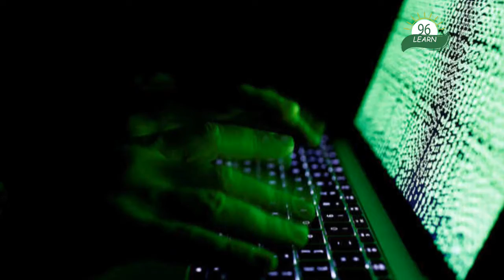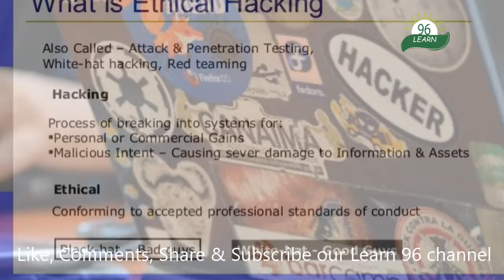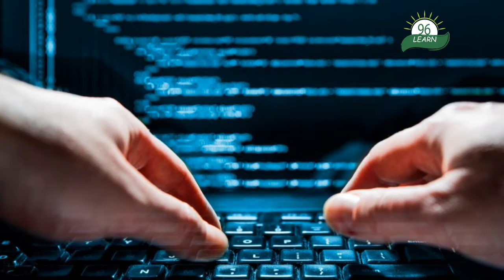বছরে কোটি টাকা আয় করেন এই হ্যাকার | Hacker Earning | @Bull শিবম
বেড়েই চলছে সাইবার অ্যাটাক। চাহিদা বড়ছে এথিক্যাল হ্যাকারদের। উপার্জনও বাড়ছে লাফিয়ে লাফিয়ে।

ভারতের এথিক্যাল হ্যাকারদের মধ্যে ব্যাপক জনপ্রিয় উত্তর ভারতের শিবম বশিষ্ঠা। তিনি কেবল বাগ খুঁজে দিয়ে ১,২৫,০০০ ডলার উপার্জন করেছে। বাংলাদেশি মুদ্রায় যা এক কোটি ৬ লাখ টাকার বেশি।

Realted Tags:

For any kinds of issue please contact with us to -